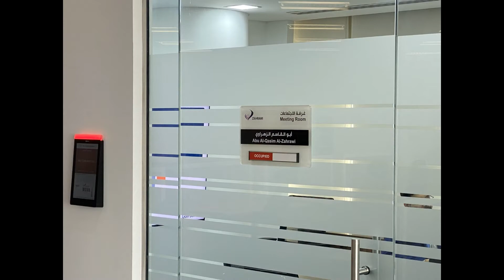Our new Abu Dhabi office is now open!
The location address is:
23rd floor, office No. 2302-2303
Shining Towers, Al Khalidiyah
 Abu Dhabi, United Arab Emirates